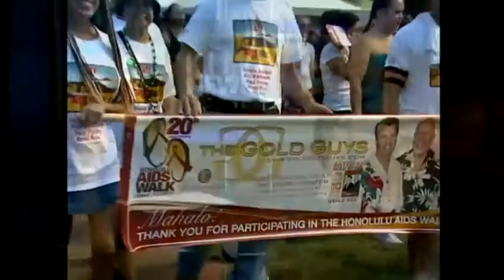Lace up your shoes for the Honolulu AIDS Walk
This weekend hundreds will make their way around Kapiolani Park for the largest event of its kind in the State. It's this year's Honolulu AIDS walk, and it's not too late to get involved. For news you need to know,